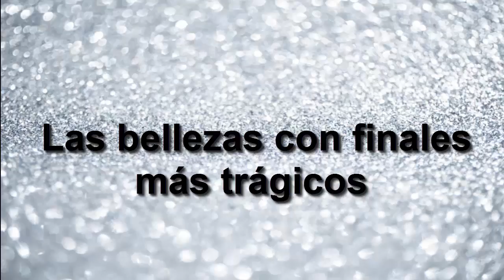26 Bellezas Con Finales Más Trágicos PT1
26 Bellezas Con Finales Más Trágicos PT1